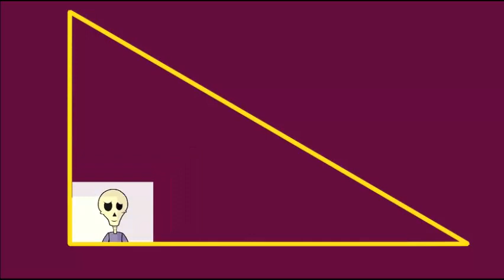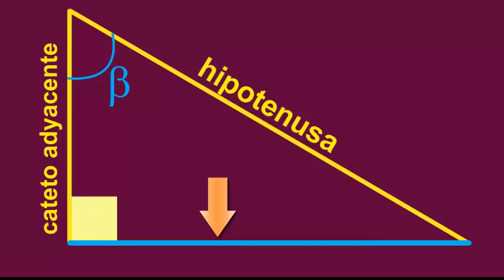Triángulo Rectángulo, aprende a distinguir la Hipotenusa, Cateto Adyacente y Cateto Opuesto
Raúl nos enseña a distinguir los lados de un triángulo rectángulo  en dos minutos.
¿Quieres apoyarnos? Este canal educativo puede seguir creciendo con tu aporte

Sigue nuestra serie animada y apoya este proyecto educativo, con el que los niños aprenderán, Matemáticas, Inglés, Cultura y mucho más

Muchas Gracias.